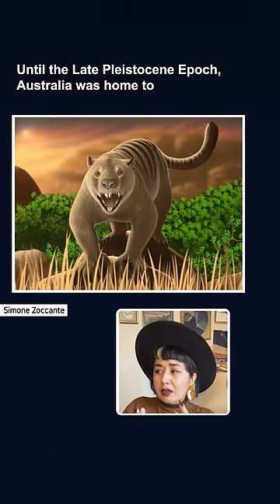Why doesn't Australia have an apex predator?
Meet Thylacoleo!